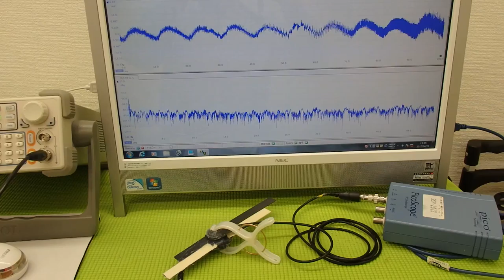オリジナル超音波プローブの「発振・制御」技術 ultrasonic-labo